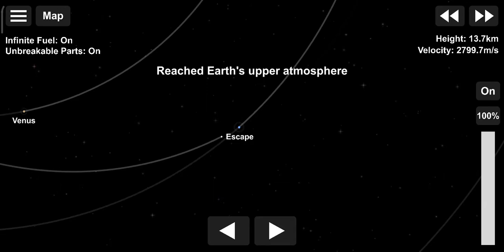go to the sun in 42 second!! spaceflight simulator